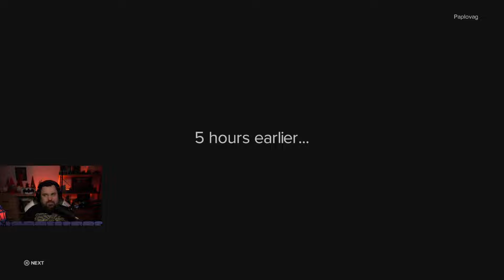John Cena legyőzhetetlen! | WWE2K23 2.rész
📠Levelet küldenél? 📝

1034 Budapest
Zápor utca 2/B